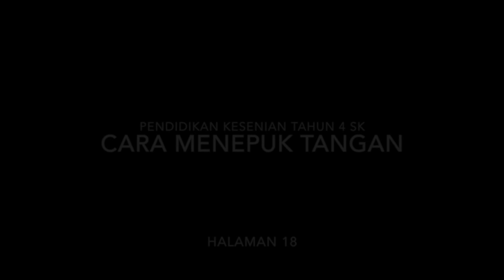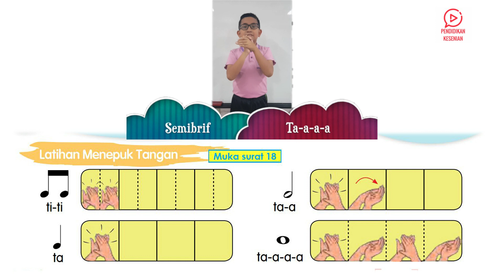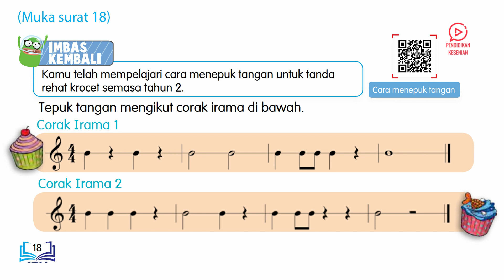Latihan Menepuk Tangan (muka surat 18) - Kesenian Tahun 4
Latihan Menepuk Tangan (muka surat 18)
- cara menepuk tangan
- corak irama1 dan corak irama 2

Pendidikan Kesenian Tahun 4